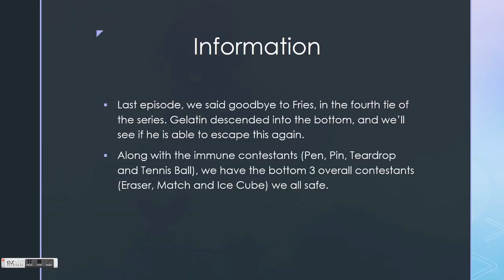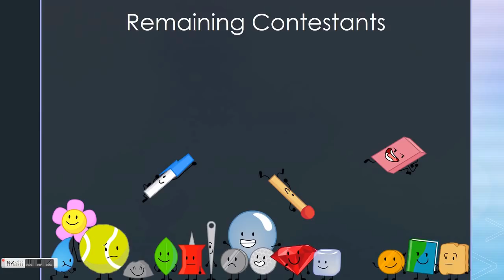BFDI Viewer Voting Episode 14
Remember you can vote as many contestants as you want.